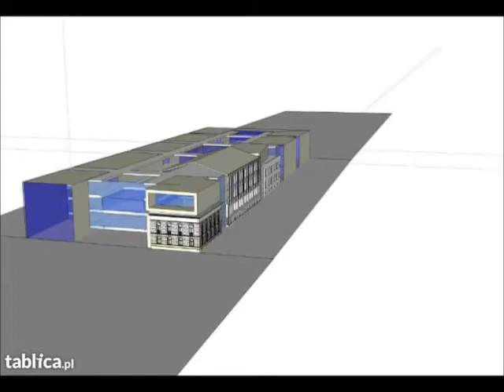INWESTYCJA - CENRUM - ZGIERZ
Przedmiotem sprzedaży jest zespół działek w Zgierzu :
Dz. Nr 1 o pow 864m2,
dz. Nr 2 o pow. 624m2 ,
dz. Nr 3 o pow. 1066m2 użytk.wiecz.
oraz działki 4 i 5 o pow. 1048m2 i 1144m2

- własność.Łączna powierzchnia działek wynosi13746m2

Na obszarze objętym Inwestycją nie ma obowiązującego miejscowego planu zag.Teren, na którym planowana jest inwestycja sklasyfikowany jest w rej gruntów jako budowlany, posiada dostęp do drogi publicznej, posiada zabudowę sąsiednią, zapewnione jest zasilanie w media.
Inwestycja leży na terenach istniejącej zabudowy mieszkaniowo-usługowo-handlowej, jako uzupełnienie tej zabudowy.
Teren tych działek był przeznaczony w poprzednio obowiązującym planie pod mieszkalnictwo wielorodzinne, usługi z adaptacją usług i istniejącej działalności produkcyjnej.
Obszar planowanej inwestycji podlega ochronie konserwatorskiej.Na podstawie przeprowadzonych w lecie 2007r badań geotechnicznych stwierdzono, iż podłoże gruntowe na terenie inwestycji charakteryzują proste warunki gruntowo-wodne.
Nie stwierdzono występowania wody gruntowej.
Inwestycja polega na rewitalizacji obszaru przemysłowego dawnych zakładów . Dawne budynki przemysłowe będą pełniły funkcje handlowo usługowe z dużymi powierzchniami sprzedaży poprzetykanymi funkcjami gastronomii i kultury.
Obiekt przygotowywany jest pod wynajem dla przyszłych najemców.
Całe zamierzenie inwestycyjne obejmuje również budowę parterowego budynku handlowego, modernizację istniejącego budynku biurowego w skład, którego wchodzi pałacyk fabrykanta którego zniszczone elewacje zostaną doprowadzone do stanu pierwotnego.

Projekt zakłada stworzenie pasażu pieszego w poprzek działki łączącej centrum miasta, którym jest plac Kilińskiego z pętlą tramwajową a sąsiadującym osiedlem mieszkaniowym. Pasaż ten będzie odciążał ruch pieszy z ulicy 1-go Maja.
 Z niego prowadzić będzie główne wejście do Centrum, wejście do pawilonu handlowego, dojście do parkingów. W pierwszym etapie zaprojektowano 85 miejsc parkingowych w tym dwóch stanowisk dla niepełnosprawnych. Inwestor prowadzi rozmowy w sprawie wykupu działki pod dodatkowe parkingi obsługujące centrum.
Całość inwestycji wymaga również przebudowę instalacji wewnątrz działki zakładu, przebudowę parkingów i placów manewrowych.
Na terenie działek objętych planowaną inwestycją znajdują się następujące obiekty:
 Główny kompleks budynków produkcyjnych oznaczony na planie nr 1,2 który jest centralnym obiektem inwestycji.
 Budynek biurowy wraz z pałacem fabrykanta oznaczony na planie nr 3,4,5
 Budynek istniejącej stacji przyłączeniowo-rozdzielczej oznaczony nr 6
 Budynek gospodarczy nr 8
 Budynek stacji transformatorowej nr 9
 Budynki 10,12,13 stojące w granicy działki
 Budynki wolnostojące nr 14 i 17
Teren działki jest utwardzony. Posiada przyłącza kanalizacji, wody, energii elektrycznej oraz teletechniczne
Na terenie byłego zakładu istnieje sieć wod-kan do celów sanitarnych.
Instalacja kanalizacji deszczowej
Instalacja elektryczna średniego i niskiego napięcia
Zgodnie z oświadczeniem Zakładu „Wodociągów i Kanalizacji --Zgierz w bliskim sąsiedztwie działek w ulicy 1-go Maja oraz ul. Dubois zlokalizowane są hydranty p.poż do zewnętrznego gaszenia pożaru.

1. CHARAKTERYSTYCZNE PARAMETRY:- BILANS TERENU
Powierzchnia działki 12602m2
Powierzchnia zabudowy łącznie 4054m2
Powierzchnia zieleni 1800m2
Powierzchnie utwardzone 6683m2
Główny kompleks budynków galerii nr 1 i 2
Powierzchnia istniejącej zabudowy 2034 m2
Powierzchnia użytkowa 7500m2
Kubatura 26000m3
Budynek biurowy nr 3,4,5
Powierzchnia istniejącej zabudowy 662 m2
Powierzchnia użytkowa 1200m3
Kubatura 3800m3
Budynek handlowo-magazynowy nr 21,22
Powierzchnia zabudowy 1159m2
Powierzchnia użytkowa 1054m2
Kubatura 6324m3
Budynek trafo
Powierzchnia zabudowy 109 m2
Powierzchnia użytkowa 85m2
Kubatura 350m2
Inwestorzy oczekują, że Centrum stworzy wiele ciekawych miejsc przyciągających mieszkańców Zgierza i okolic. Ogłoszenie  nie stanowi oferty w rozum. K.C.